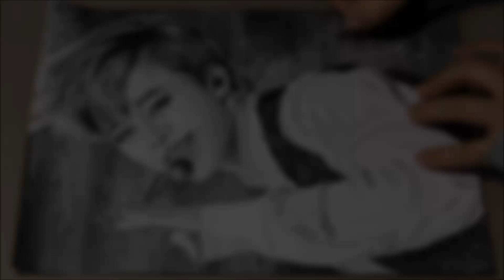Jimin (지민) ♥ BTS (방탄소년단) ♥ Speed Drawing ♥ K-Pop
Requested, requested, requested...
So YEAH. I had to. :)

SEND ME LETTERS/ PHOTOS & STUFF:
Postfach 1103
32833 Steinheim
Be safe everybody ... xoxoxox
FOLLOW ME if you like... ♥